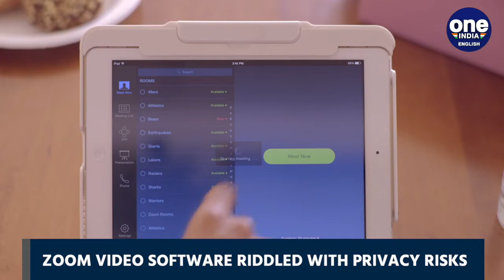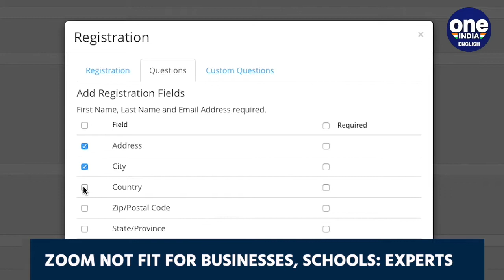Home Ministry calls Zoom video platform unsafe, app has poor privacy | Oneindia News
The Ministry of Home Affairs has said that "Zoom is not a safe platform", while issuing an  advisory for those who want to use  this online video-conferencing application/software. Zoom has increasingly come under scrutiny for its privacy risks even as it gains in popularity among users working remotely and collaborating over the internet as much of the world remains locked indoors due to COVID-19.